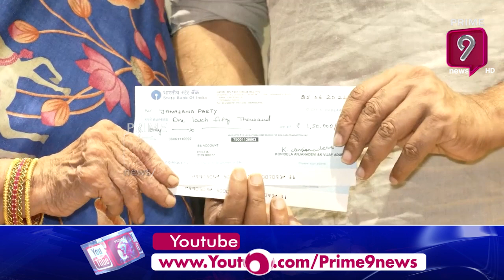జనసేనానికి అండగా అమ్మ😍: Pawan Kalyan Mother Anjana Devi With Janasena Party | Prime9 News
జనసేనానికి అండగా అమ్మ.. 😍 Pawan Kalyan Mother Anjana Devi Donates 1.5 Lakhs to Janasena Party